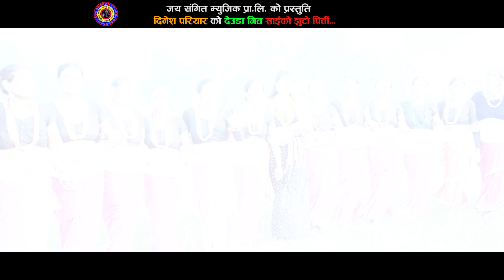2021 New Deuda Song साईको झुटो पिर्ती By Dinesh pariyar Gauri Bhatta Ft~ Jharna Bohara Yogendra Prem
New Nepali Deuda Song

🎧️Audio.Credits
➤Song:-साइको झुटो पिर्ती
➤Vocal´- Dinesh Pariyar Gauri Bhatta
➤Lyrics:- Jaya Rokaya
➤Mixing:-Bishal Bohara
➤Arranger:- Dipak sangam b c
➤Studio:- Kusam
🎬️Video Credits
➤Model:- Jharna Bohara Yogendra Bogati Prem Bist
➤Camera:- Amrit Upedhayay
➤Edit:-colour Manjo bista
➤Direction:Bhim Bista Acchhami Rekha
➤Video jaya sangeet  music pvt ltd
➤Audio Jaya Sangeet music pvt ltd
➤Post Production: jaya sangeet music pvt ltd
➤M.D Jaya Rokaya